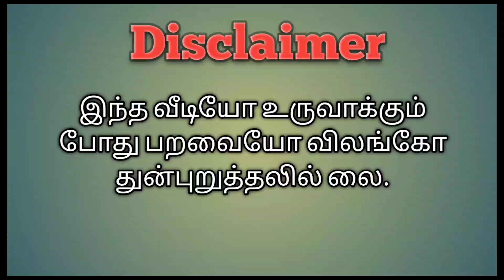நமது பண்ணையின் கிளி மூக்கு கோழி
நமது சேனல் கிளி மூக்கு சேவல் கோழி வளர்ப்பு மற்றும் விற்பனை மருத்துவம் சார்ந்த சேனல்

கிளி மூக்கு சேவல்